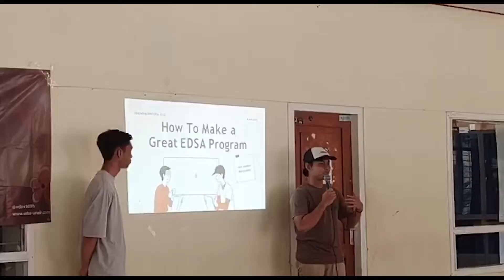After Movie Upgrading BPH EDSA 2022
[Upgrading BPH EDSA 2022]

Through the upgrading, we were get to know each other more, we bond, playing games and having so much fun, we also get very valuable materials so we BECOMING OUR BEST VERSION!

Here are some videos of our activities while having such a great memories in Upgrading BPH EDSA 2022.

EDSA, it's our home!